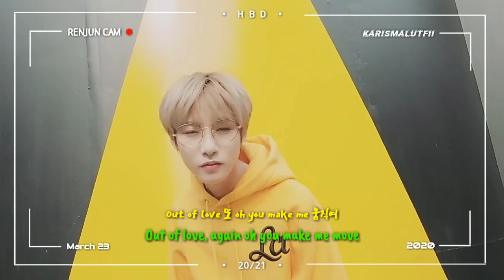HAPPY BIRTHDAY RENJUN💚 (FMV)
Happy Birthday to this not-so-pure-boy Huang Renjun, yeay!!💚

Song ⬇
NCT Dream - La La Love